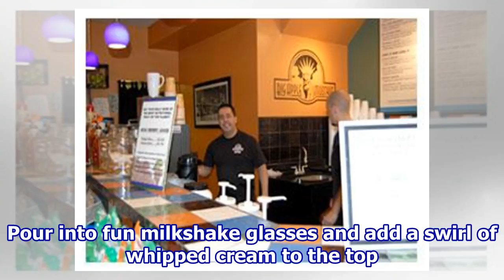Big apple smoothie